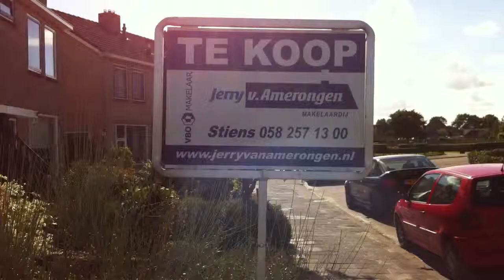Jongen moet noodgedwongen studio verkopen in Stiens